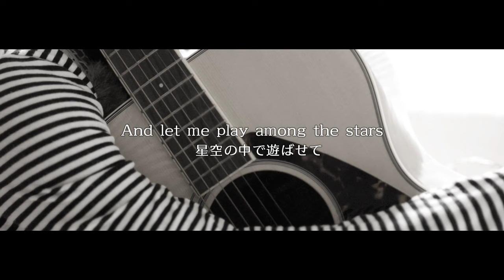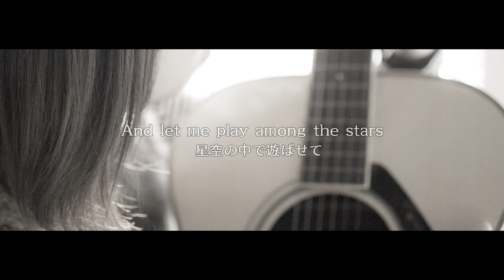小野リサ【 Fly Me To The Moon 】Ono Lisa / Jazz Standards from RIO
【 Fly Me To The Moon 】 Lisa Ono
　Original Title“In Other Words”
　Lyrics & Music : Bart Howard

　   　Vocal : Lisa Ono
　Produced : Lisa Ono / Mario Adnet
　  -Jazz Standards from RIO-